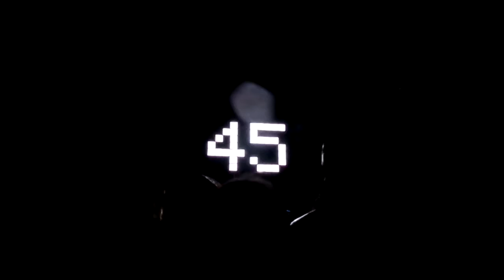Rammstein-opening@Rock Werchter 2016